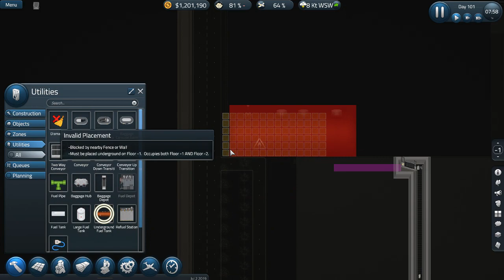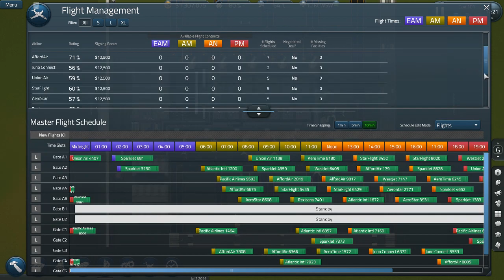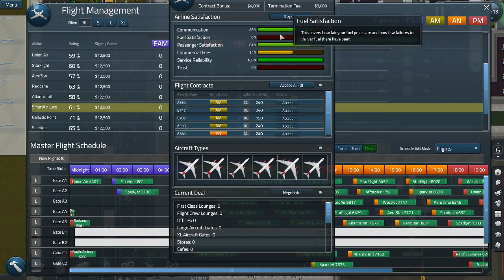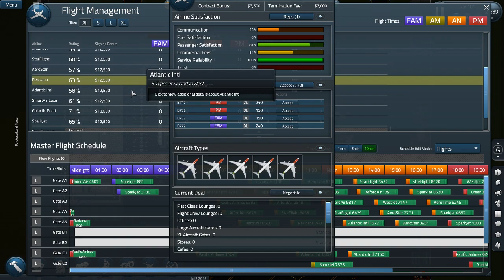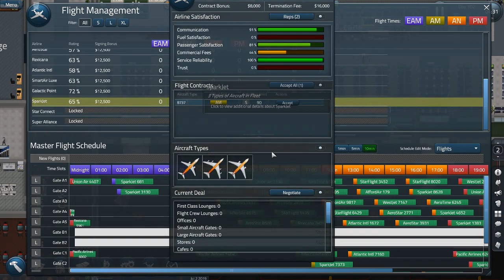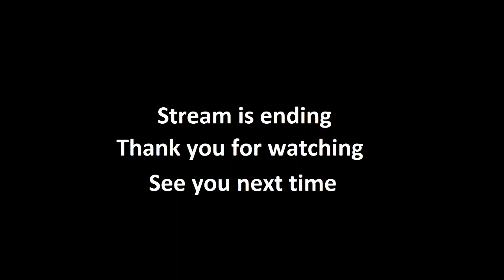SimAirport - Day 02